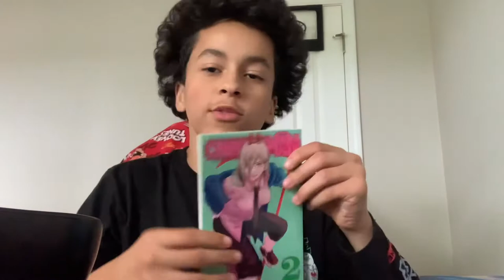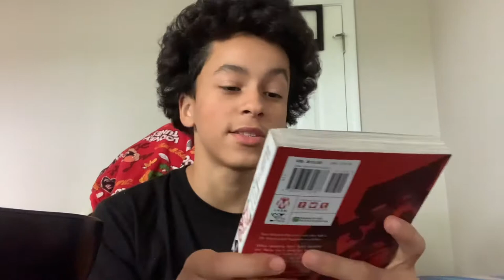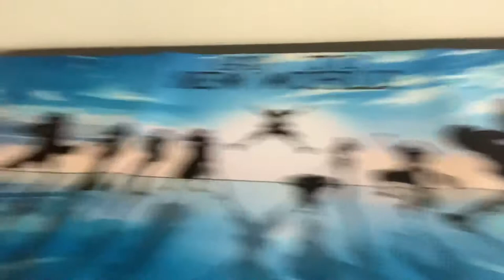Anime/Manga review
Go sub to Lucidd .